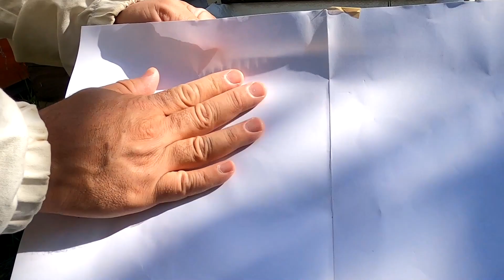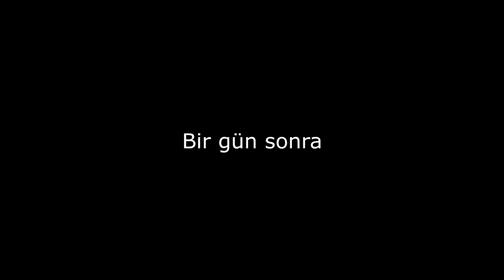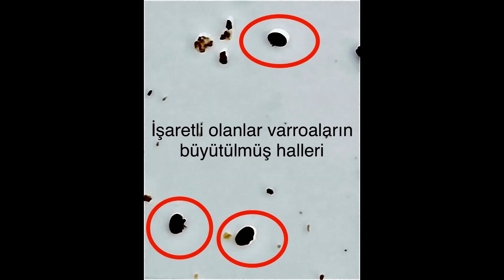Arılarda doğal varroa uygulaması yeni ürün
Varroa ile doğal mücadelede bu ürün aradığım ürün olabilir